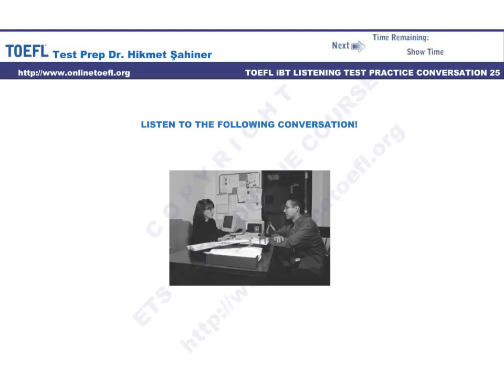toefl ibt online kursu toefl conversation 25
- toefl ibt online kursu toefl conversation 25 toefl ibt online hazırlık kursu listening conversation test sample dinleme hazırlık test sample listening dinleme